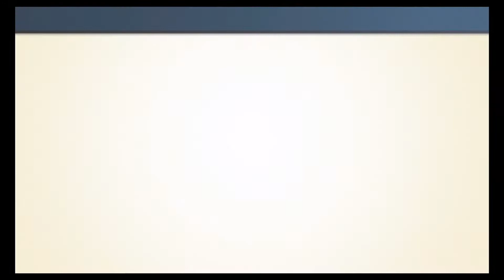Let's Play NES Remix - Part 6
Golf (1984) (7 Stages)
Clu Clu Land (1984) (8 Stages)